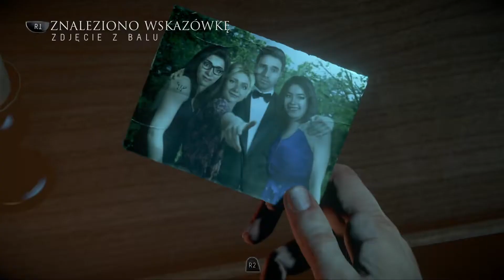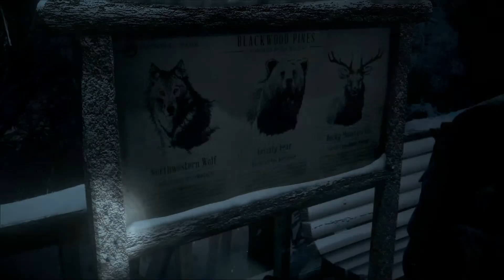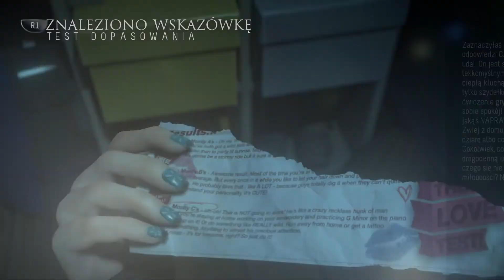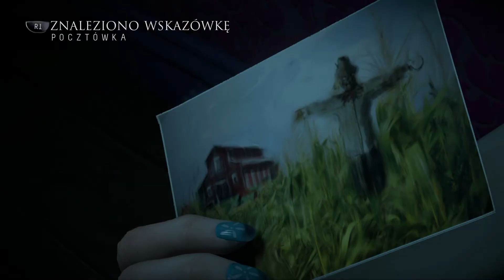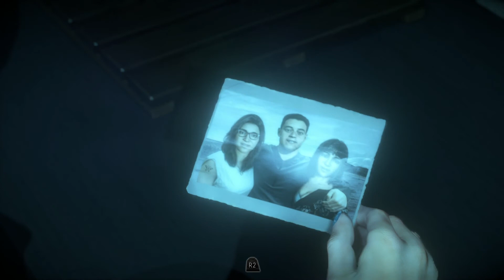Until Dawn - Odcinek 2 - Tylko sex im w głowie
Zrealizowana w konwencji horroru przygodowa gra akcji. Until Dawn to gra ekskluzywnie wydana na konsolę Playstation 4. Nawiązuje ona do typowych horrorów klasy B. Gra jest bardzo nie liniowa dzięki temu, że każdy z bohaterów może zginąć co trzyma gracza cały czas w napięciu.